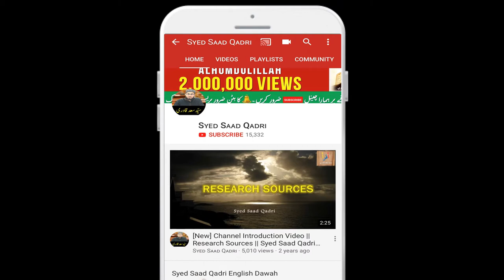Islami Boss kya hota hai | Every Boss must Watch | Her Boss zaror dekhe | Acha Boss Bura Boss 2020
Islami Boss kya hota hai | Every Boss must Watch | Her Boss zaror dekhe |  Aap Boss banna chahte ho?